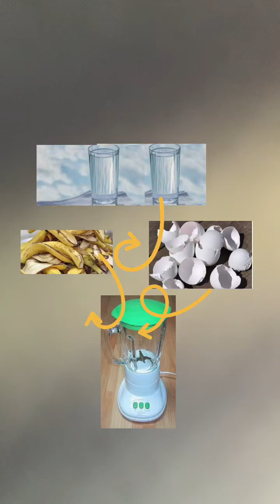سماد يكبر النباتات اسرع و يجعل اوراقها و ثمارها كبيرة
مرحباً بكم في قناة زرعات 🌱